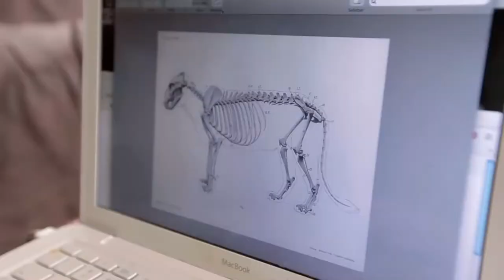ARTECONTODO TIPO DE ANIMALES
Esculturas en Arena, Tallando Huesos de Animales., Cazando animales para convertirlos EN ARTE??¡¡¡¡,Animales en tiras de vidrio. Reciclando caucho para esculturas de animales.
¿Qué está pasando en el mundo del Arte? Parece una moda esto de usar animales vivos o muertos que formen parte de las obras.
La representación de los animales en el arte ha sido algo constante a través de la historia.
La pintura y escultura animal a diferencia de la del hombre, tiene características más verosímiles a las reales, es más fiel a la naturaleza pudiendo llegar a la expresión de movimiento que le otorga un carácter más dinámico dentro de la escena.
  En la prehistoria,a comienzos de la civilización, los animales eran sinónimo de alimento y así eran representados, pinturas de animales siendo cazados son un claro ejemplo del intento del hombre por representar y plasmar lo que veía y pasaba a su alrededor. Están pinturas tenían un alto valor simbólico ya que este se convertía en un medio de comunicación de un cazador con otro.
Representación de animales míticos
En la antigüedad el significado del animal como alimento trasciende y comienzan a ser percibidos como dioses o a estar relacionados con ellos. En muchas de las civilizaciones antiguas los animales representan deidades.
Tanto es el poder que ha tenido la representación de los animales en la historia que se han creado alrededor del mundo mitos, hipótesis, teorías, cuentos a partir de estos. Lo desconocido, lo sobrenatural se ha mitificado, se le ha otorgado poderes místicos y se ha convertido en creencias.
En otras culturas el arte y representación de los animales toma un papel de sagrado, las culturas viven en comunión con animales que le han otorgado este significado divino.

Aparecen las hibridaciones entre hombre y animal, otorgándoles un nivel superior sobre los humanos. Los animales adquieren un carácter místico, en donde se les da cualidades de protección, sanación, guía, mal augurio, entre otras.
Las hibridaciones hacen parte de las representaciones artísticas en donde los imaginarios de una cultura otorgan características monstruosas y fantásticas a la mezcla entre humanos y animales.
Para finalizar, hay híbridos en grabados de piedra los cuales no se tiene certeza de quién las ha realizado se dice que seres de otra dimensión, planeta, labraron esas esculturas y las trajeron a este planeta. Estos seres son representados como hibridaciones entre animal y persona y son llamados Reptilianos.
En muchas de las principales ciudades del mundo, es posible contemplar en sus calles esculturas de animales que son auténticas obras de arte que destacan por su gran realismo, capaces de impactar a todas las personas que se muevan por sus alrededores.
Verán esculturas de animales que están repartidas por las calles de las principales ciudades del mundo, y que destacan por tener un gran realismo capaz de dejaros con la boca abierta.

Castillos de arena. Todos hicimos uno cuando éramos niños. Levantamos fortalezas, excavamos trincheras y las llenamos de agua; construimos torres, y cada uno de los detalles parecía mucho más grande que una simple figura de arena. Después de todo, estos castillos eran un verdadero portal a un mundo de fantasía y juegos emocionantes, inaccesibles para los adultos. Pero hoy en día, la escultura de arena ya no es un juego de niños, y artistas talentosos y extraordinarios de todo el mundo utilizan la arena para crear sus obras maestras. Y estás a punto de ver algunas de ellas.

GRACIAS POR LAS SIGUIENTES PISTAS DE AUDIO A YOUTUBE STUDIO:

Care About You - Density & Time

MI LIBRO